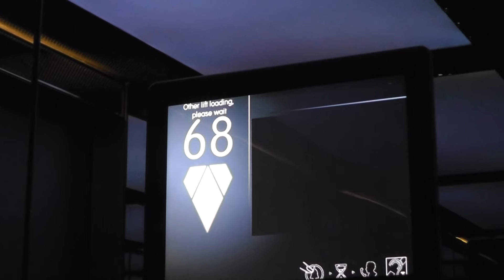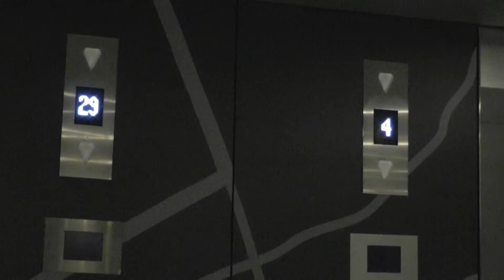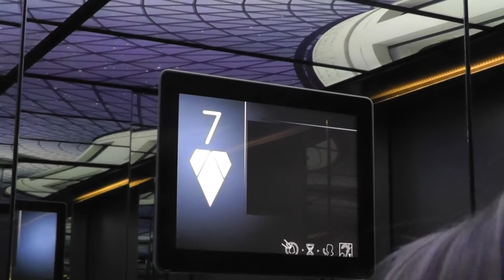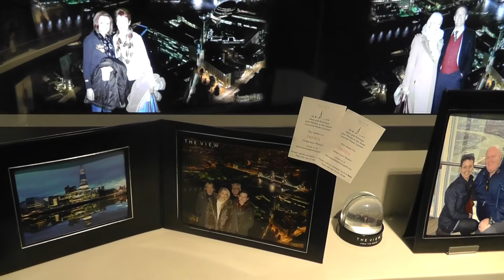SHARD DESCENT ON 02/03/13